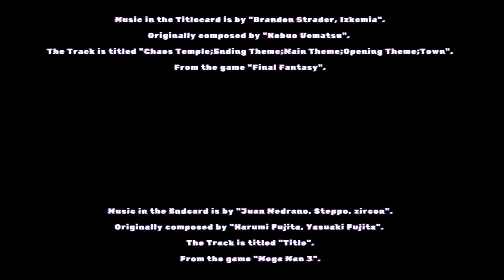No obvious benefit with this one (Moonlighter Chapter 41)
Welcome to Chapter 41 of Moonlighter.

Music in the Titlecard is by "Brandon Strader, Izkemia".
The Track is titled "Chaos Temple;Ending Theme;Main Theme;Opening Theme;Town".
From the game "Final Fantasy".

Music in the Endcard is by "Juan Medrano, Steppo, zircon".
Originally composed by "Harumi Fujita, Yasuaki Fujita".
The Track is titled "Title".